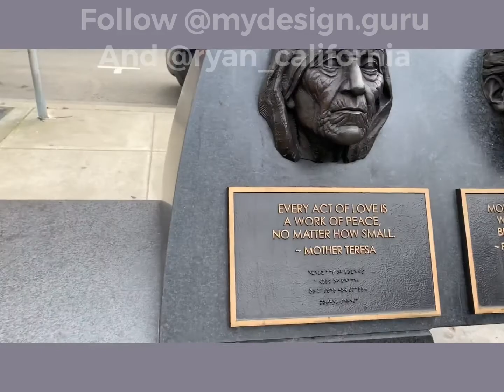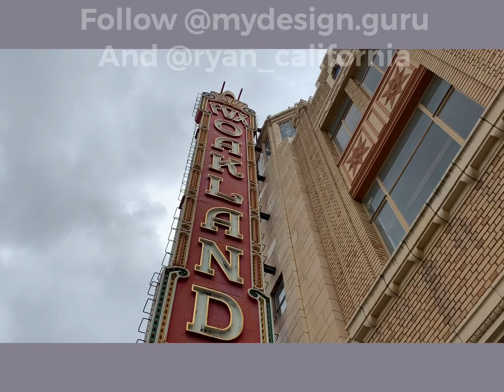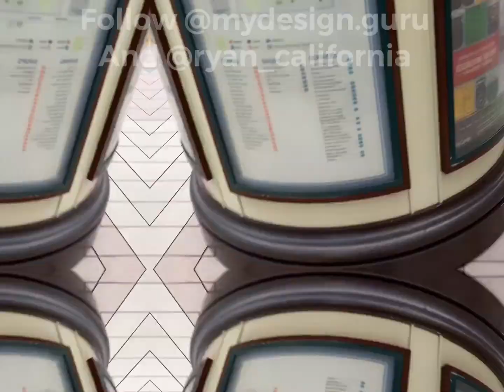Exploring old Oakland, Love the onewheel+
Enjoy every moment to the fullest. Practice peace and kindness with everything! Be happy. Do you. Flow&Flow.er